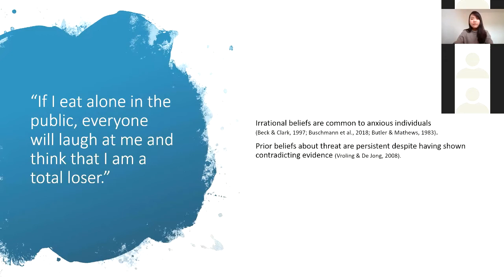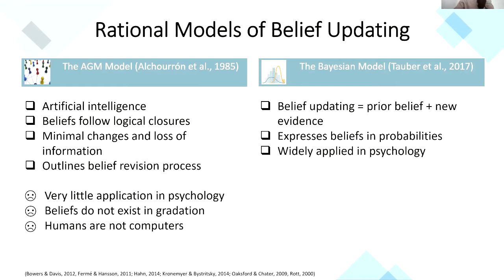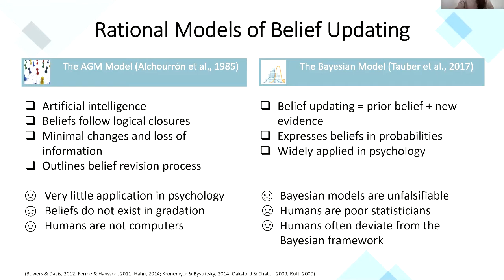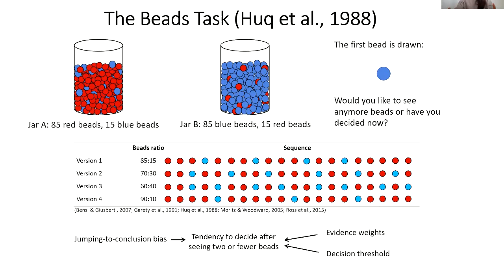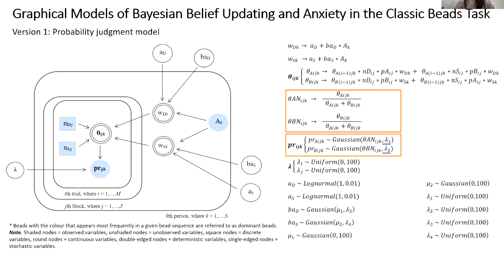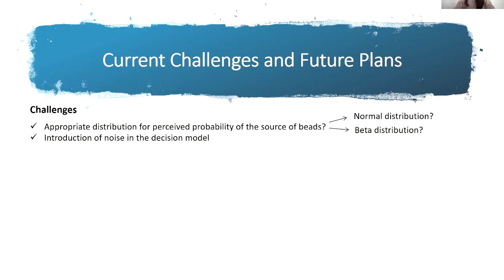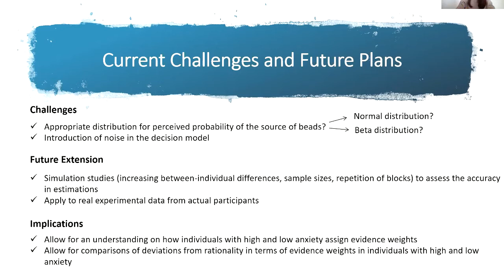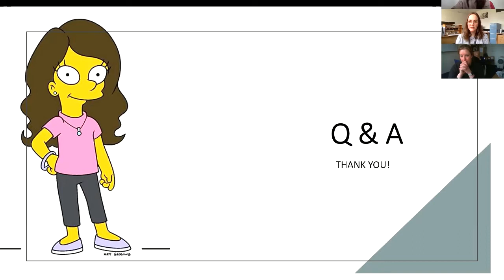Judy Slee Seminar Bayesian Graphical Models of Anxiety and Belief Updating in the Classic Beads Task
Nicole is a first year PhD candidate in the Research School of Psychology. She completed a Bachelor of Psychology (Honours) in July 2019. Her PhD research examines the belief updating system in anxious individuals using Bayesian computational approaches. She is supervised by Dr. Yiyun Shou, A/Prof Bruce Christensen, and Dr. Junwen Chen.
The tendency to accept a hypothesis based on fewer than normal pieces of information (“Jumping-to-Conclusions” (JTC) bias) is a probabilistic reasoning bias commonly observed in clinical populations with delusions. This tendency can be attributed to a relatively low decision threshold and overweighting of a piece of evidence. Whilst some highly anxious individuals demonstrate JTC bias, the implications of findings remain contentious. The contention stems from a lack of understanding about how anxiety interacts with the two factors in belief updating. It remains unexplored as to whether anxious individuals deviate from rationality in belief updating just as much as the healthy population or are simply less “over-cautious” in gathering information. The present study adopts a systematic approach utilising a Bayesian graphical model to answer these questions. Based on the classic beads task, the model illustrates how a rational agent would update their prior belief upon receiving new information and how they would decide based on their belief. Then, we investigate the impact of anxiety on evidence weights in the model, and eventually how belief updating would change. These steps allow for comparisons between a rational response and those exhibited by both healthy and anxious populations. By clearly illustrating the influence of anxiety on evidence weights in the model, we can deepen the understanding of associations between anxiety and JTC bias. The properties of the model and its implications will be discussed.